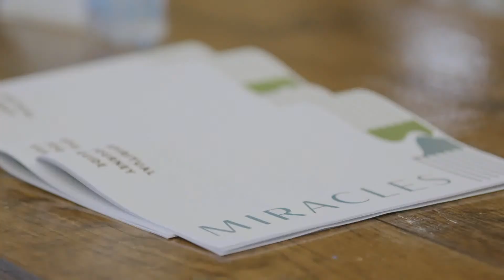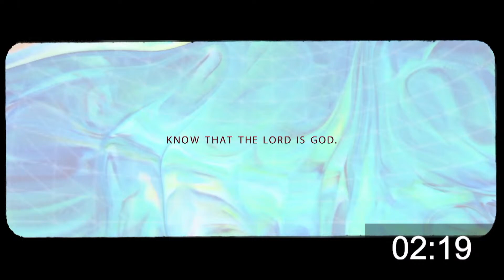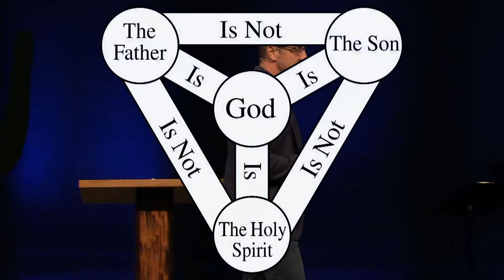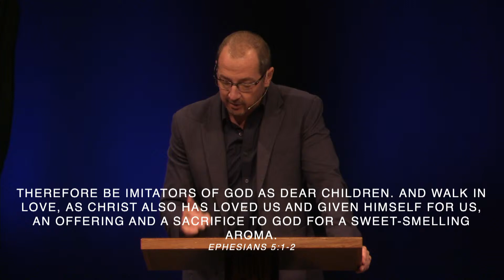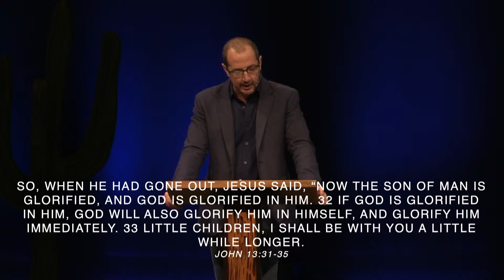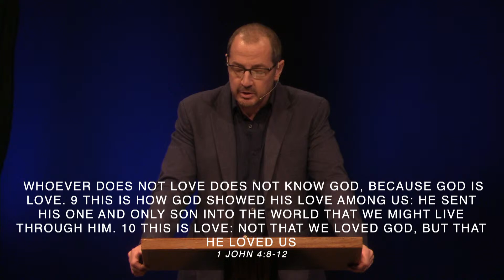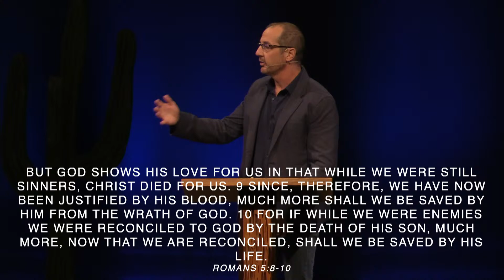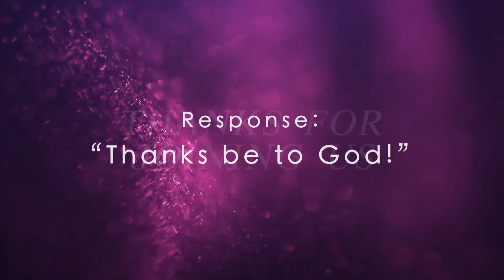Redeemer Church Online / June 12, 2022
Worship with us right here on Youtube or at the Church Online link below every Sunday morning at 10:30am EST.